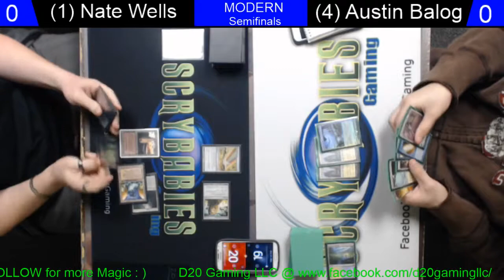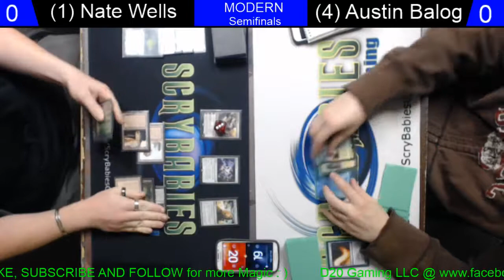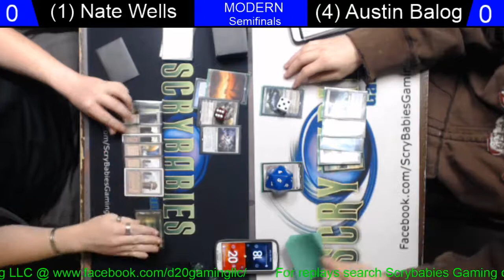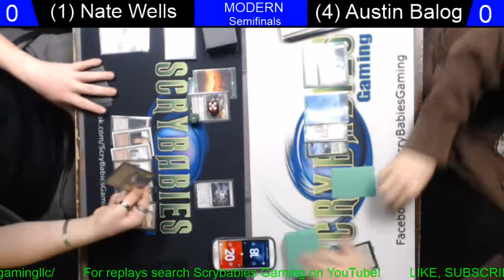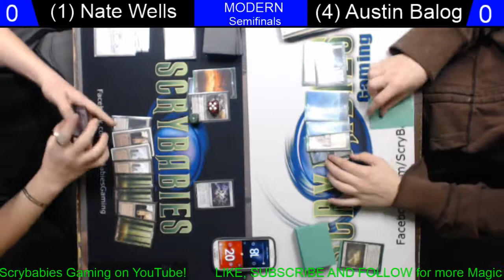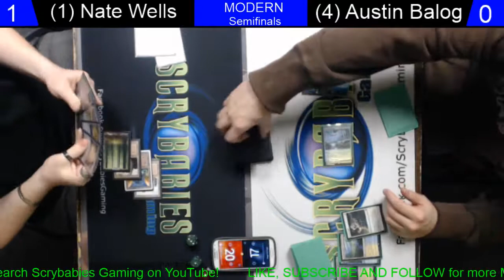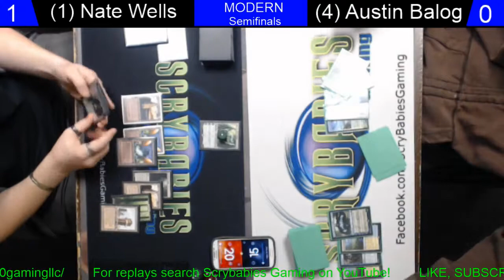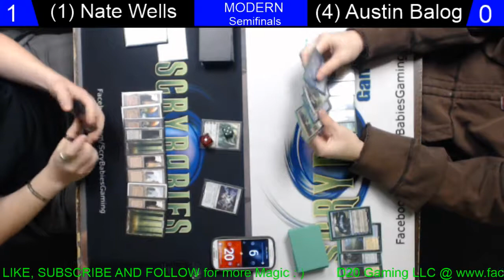D20 Modern Magic: Mono G Tron vs UW Control (Semifinals)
Semifinals of D20's BIG PRIZES Modern tournament on 3/3/18. First Tournament with Jace and Bloodbraid!